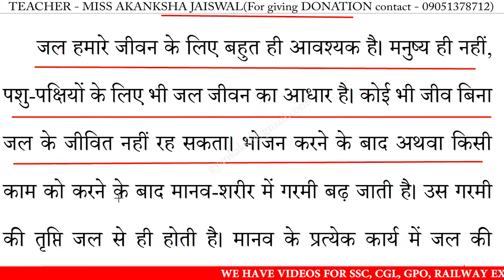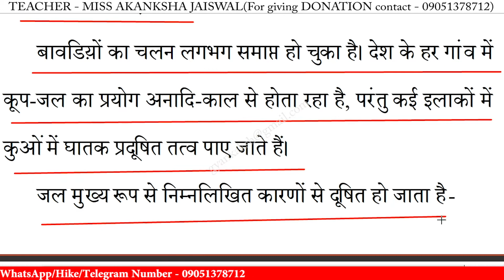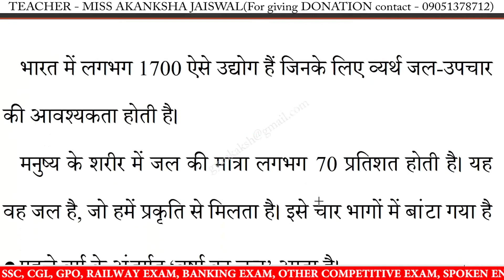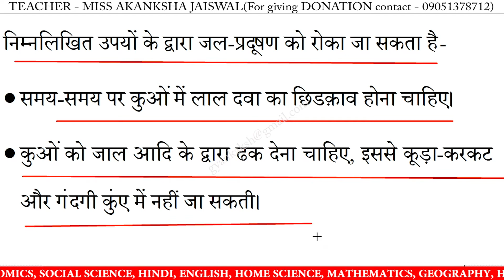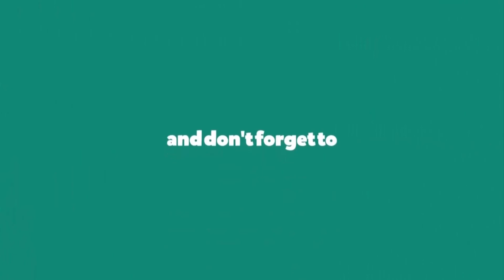जल प्रदूषण पर निबंध | jal pradushan par nibandh in hindi | Essay on jal pradushan in hindi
जल प्रदूषण पर निबंध | jal pradushan par nibandh in hindi | Essay on jal pradushan in hindi | jal pradushan par nibandh | 10 lines essay on jal pradushan | निबंध लिखने का तरीका | essay writing in hindi

जल प्रदूषण पर निबंध,
जल प्रदूषण,
जल प्रदूषण निबंध का उद्देश्य,
जल प्रदूषण निबंध,
जल प्रदूषण निबंध हिंदी में,
जल प्रदूषण पर लेख,
जल प्रदूषण का निबंध,
जल प्रदूषण पर भाषण,
जल प्रदूषण पर कविता,

10 lines essay on jal pradushan in hindi,
10 lines nibandh on jal pradushan,
10 lines on jal pradushan,
10 lines essay on jal pradushan,